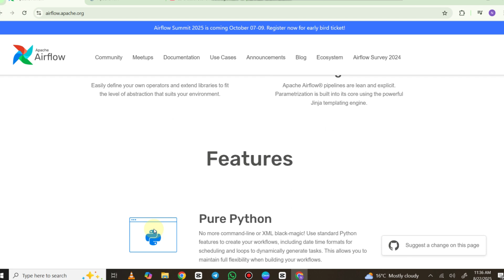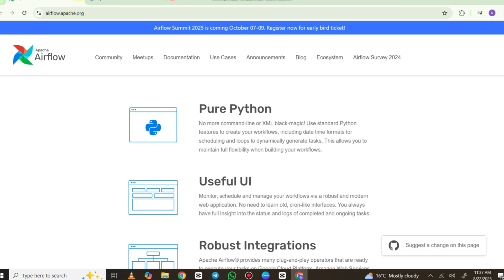Apache NiFi vs Apache Airflow | Which Should You Choose in 2025?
Apache NiFi vs Apache Airflow (2025) – Which tool is best for your data workflows this year? In this video, we compare Apache NiFi and Apache Airflow, looking at their strengths, weaknesses, and best use cases. Whether you’re focused on data pipelines, automation, or ETL, this guide will help you decide which is the right choice for you in 2025.